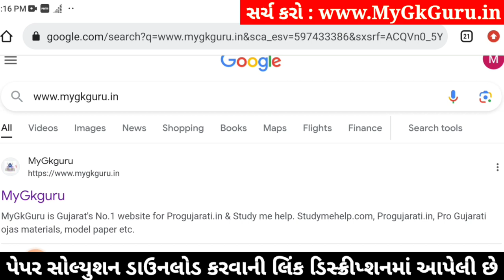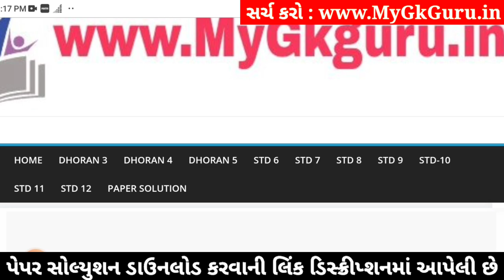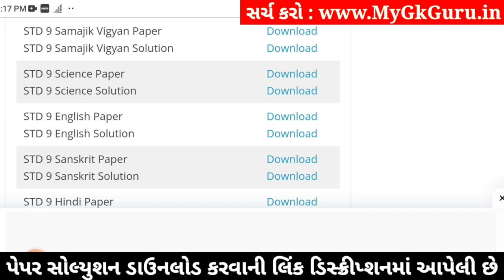Std 9 Science Paper Solution 2024 50 Marks, Std 9 Science Second Exam Paper 2024, Std 9 Vigyan paper